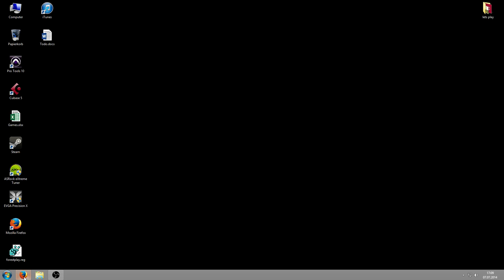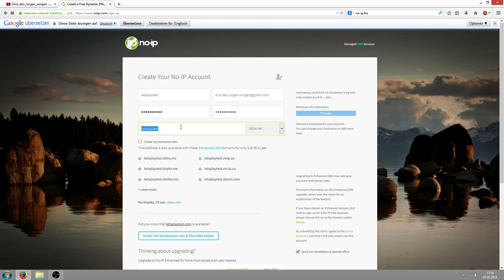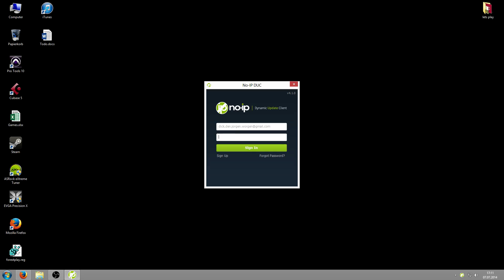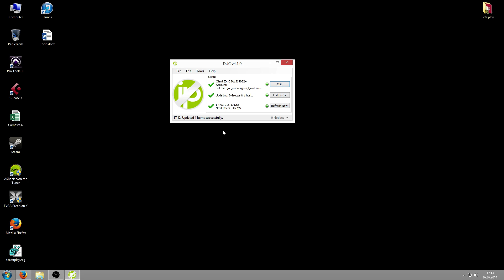HOW TO // 2 - "Dynamische DNS Adresse einrichten" - Deutsch - DDNS - No-ip.biz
Solltet ihr Fragen haben, einfach in die Kommentare posten.